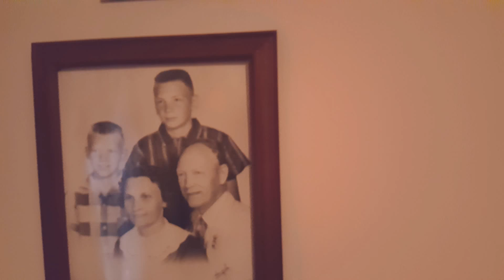🇺🇸Celebration of the Mickle family members who are military veterans🎖️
Just the random things around the house that celebrate members of our family who are military veterans